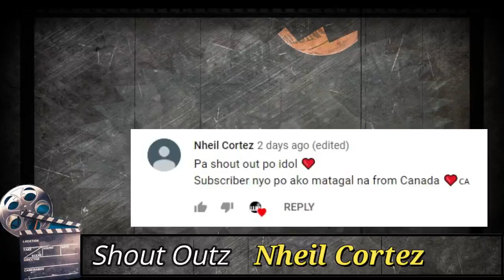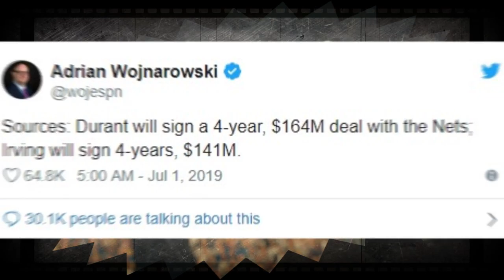KEVIN DURANT BROOKLYN NETS NA KYRIE IRVING SUSUNOD NA RIN?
Mukhang Tapos na talaga ang Dynasty ng GSW dahil nga po
itong si Kevin Durant ay nakatakda ng Lumipat ng Brooklyn Nets.